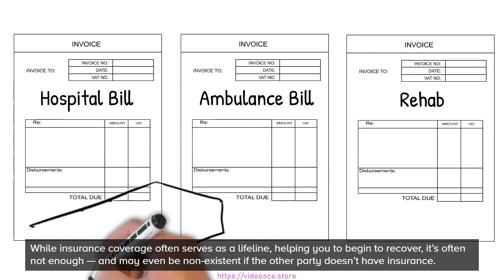B&W Whiteboard - Personal Injury Lawyer